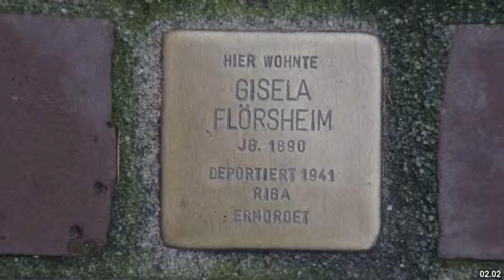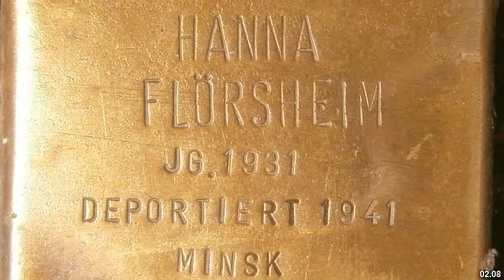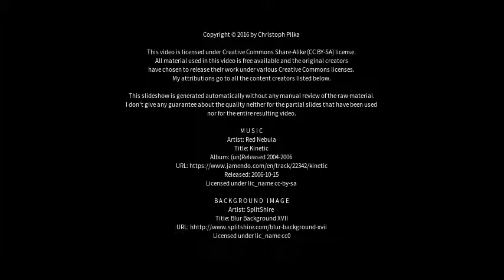Best places to visit